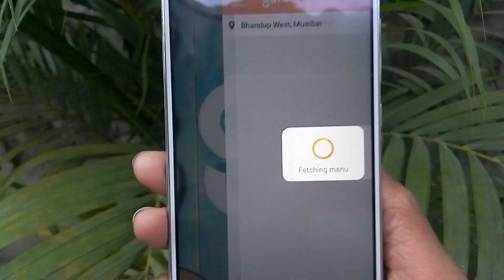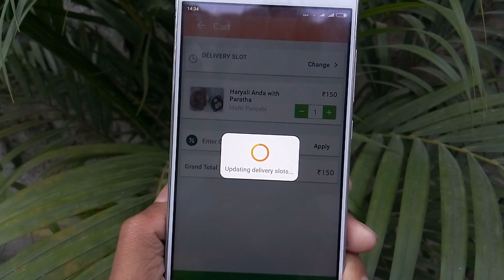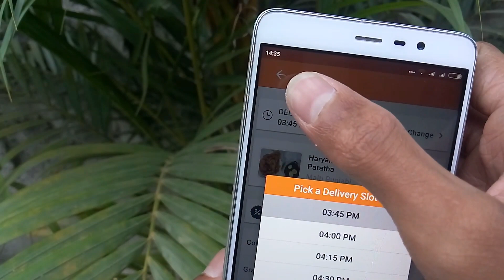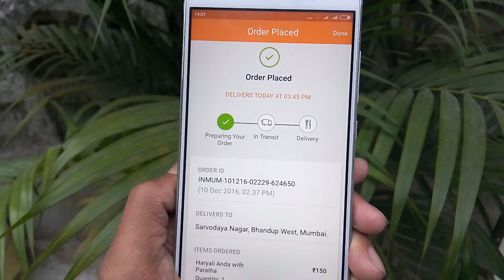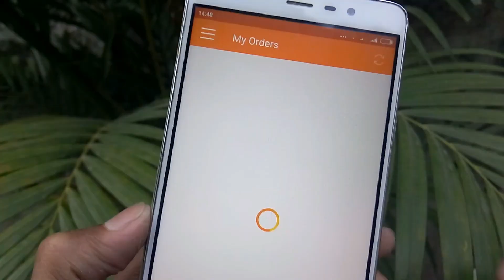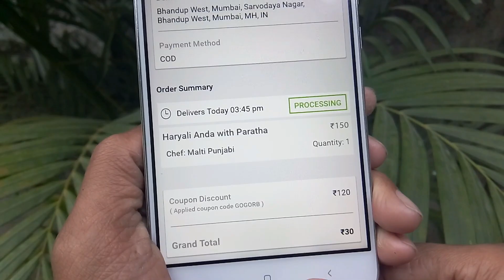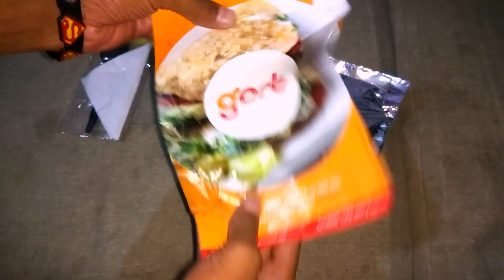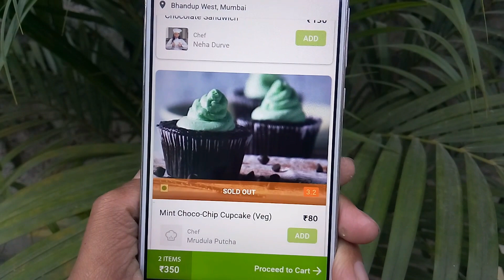HOW TO GET FREE FOOD ONLINE IN INDIA / भारत में मुफ्त भोजन कैसे प्राप्त करे😂/ (HINDI/हिंदी) InDiA!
hi guys today ill tell you HOW TO GET FREE FOOD IN INDIA / भारत में मुफ्त भोजन कैसे प्राप्त करे😂/ (HINDI/हिंदी) InDiA!.

i try to do something new than others...

#)  link of apk ( GORB) -